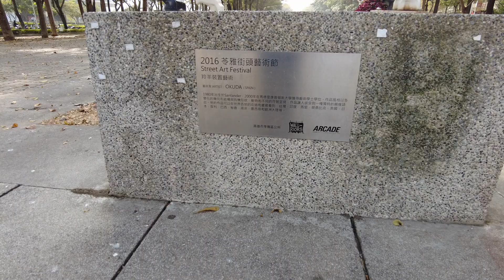DJI Pocket 2 街拍台灣：高雄85大樓（85 Sky Tower）位於高雄市苓雅區，緊鄰著高雄港和新光碼頭，以及最繁榮的三多商圈。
高雄85大樓（英語：85 Sky Tower），前稱東帝士85國際廣場、東帝士建台大樓、TC Tower，位於高雄市苓雅區，緊鄰著高雄港和新光碼頭，是85層樓高的摩天大樓，其增加天線為378公尺，為高雄第一高樓，亦為台灣第二高的摩天大樓。85大樓緊鄰高雄當時最繁榮的三多商圈，是一棟地下5層，地上85層的建築，樓高348公尺， 斥資新台幣180億元，平均每坪造價約19萬元。整棟建築由二棟側翼撐起中央高樓主建物，原先規劃地下2樓至地上7樓為日本大丸百貨與東帝士旗下的建台水泥合開建台大丸百貨；8樓至12樓規劃為當時台灣最大的魔幻天地室內主題樂園，大樓右側12樓至35樓為展覽廳，左側辦公大樓，37樓起為晶華酒店，大樓內並有部分中、高樓層做為對外販售的套房產品。